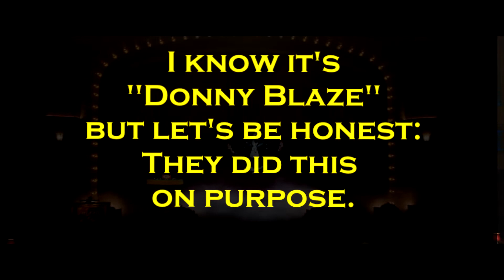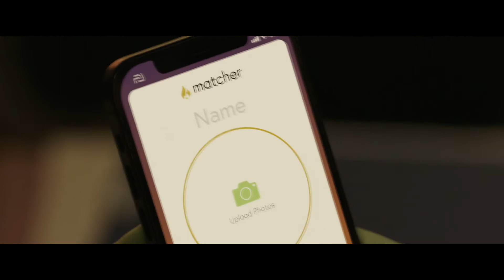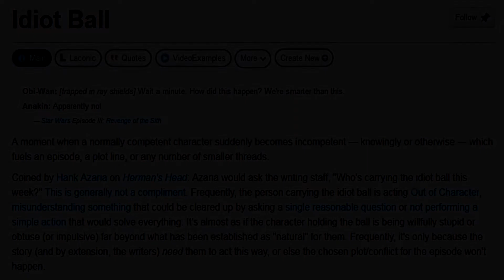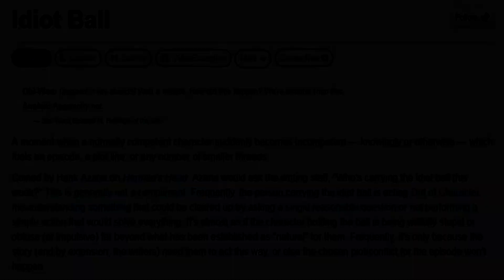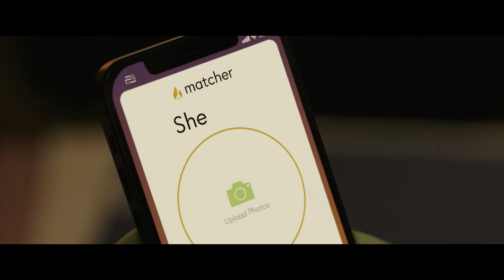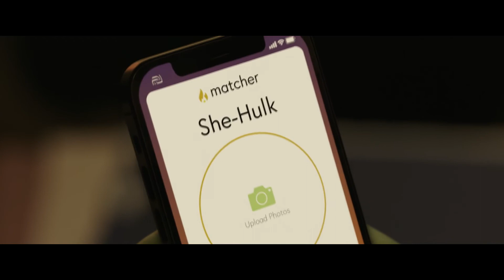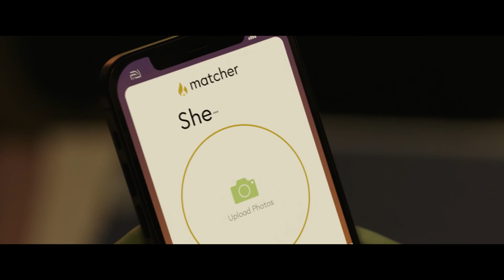She-Hulk Episode 4: Is Nikki Gay for She-Hulk?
While doing some traveling, I was delayed in watching the newest episode of She-Hulk. I don't understand how the media watched the same four episodes that have now aired and rated the show so highly.
But, I noticed something odd...is Nikki gay-crushing on Jen? And how long has this been going on?